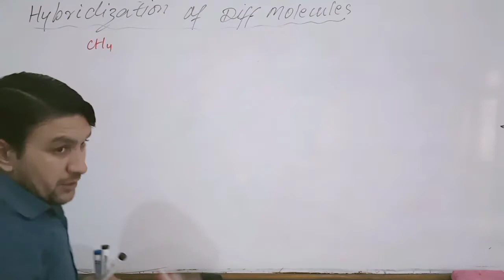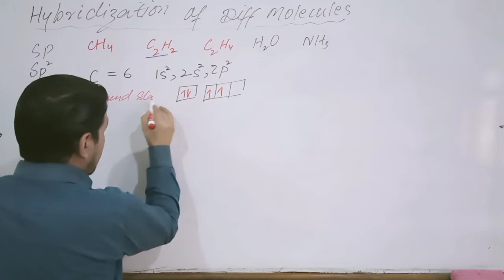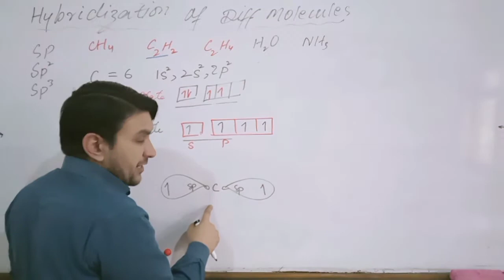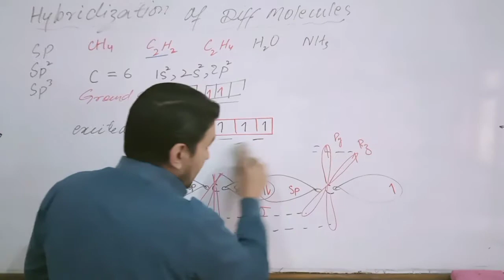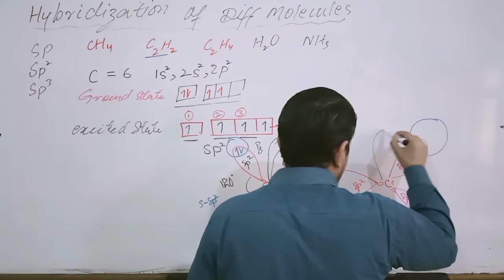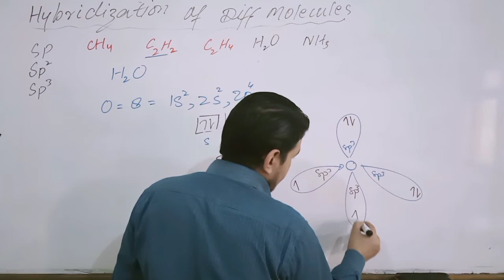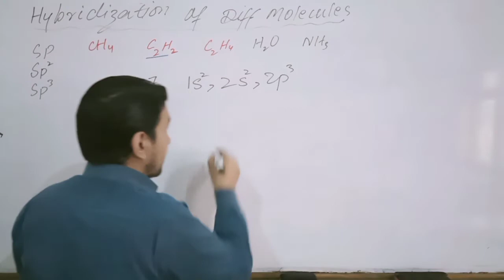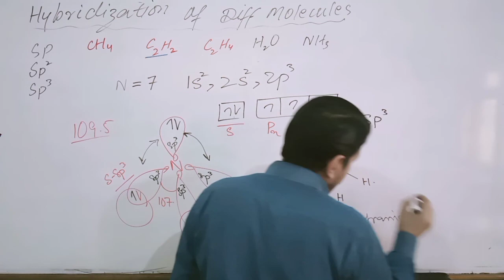Hybridization of ethene ethyne by Jan Alam lecture 3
Shape of ethene on the basis if hybridization
ShPe of ethyne
ShPe of water
Shape of ammonia
Shape of covalent molecules
Covalent bonding